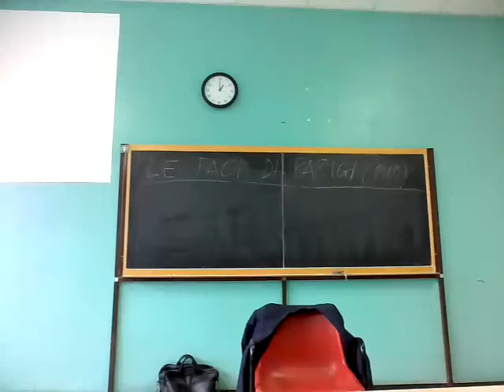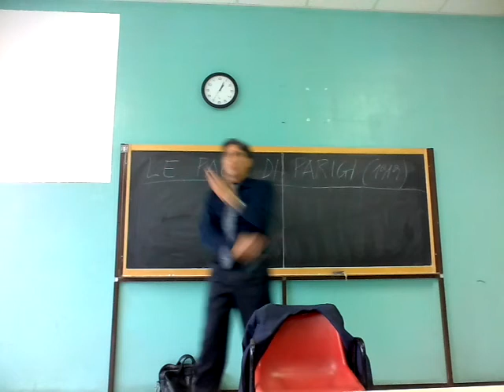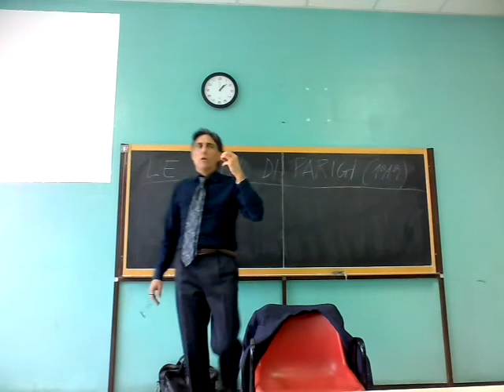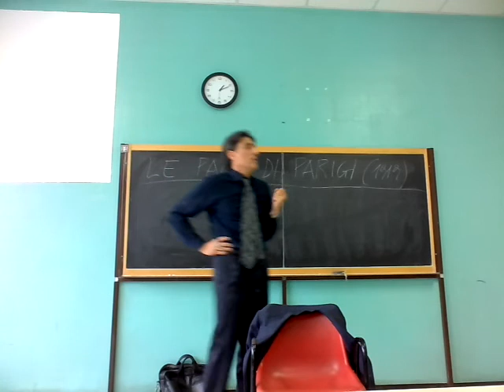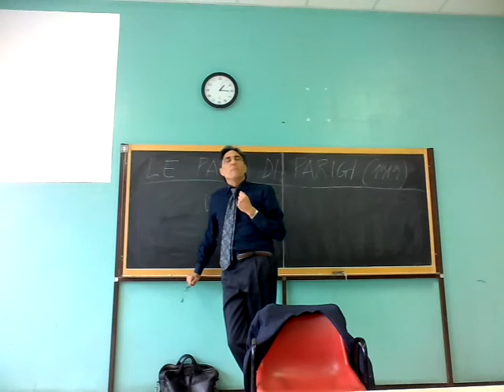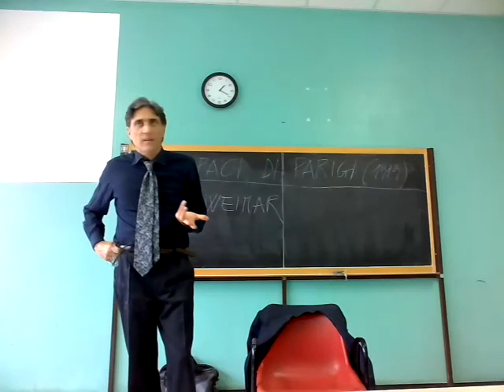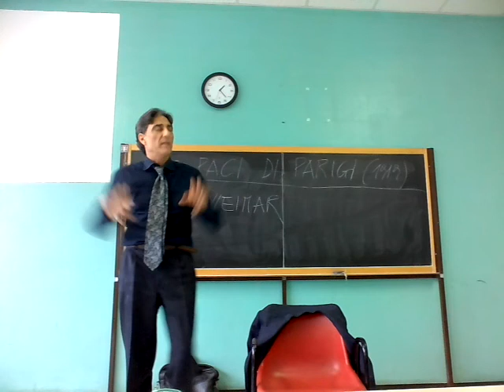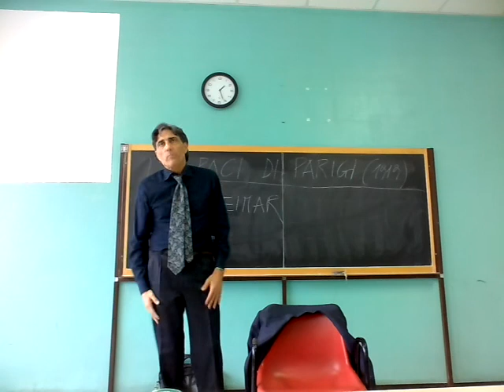LE PACI DI PARIGI (1919)